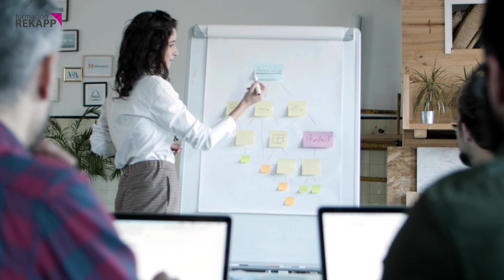Cómo hacer conferencias interesantes | TODO EXPLICADO PASO A PASO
Cómo hacer conferencias interesantes
Aprende cómo hablar en público y a mejorar tu oratoria en nuestro canal.
✅ EBOOK GRATIS: 4 TÉCNICAS PARA QUE TU PÚBLICO CONFÍE EN TI
✅ Master en presentología
✅ Curso de Presentología en 21 días
✅ Curso de cómo hablar en videos de YouTube